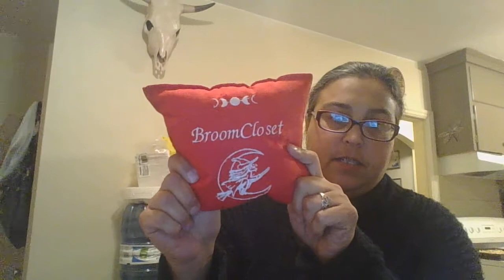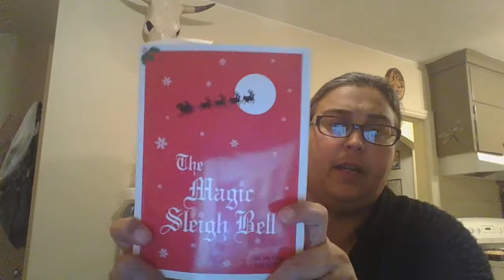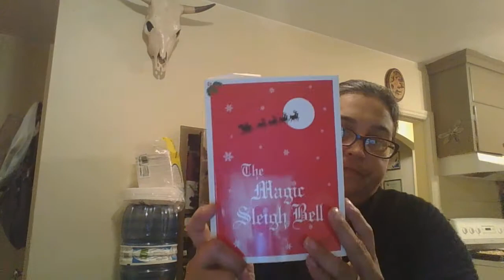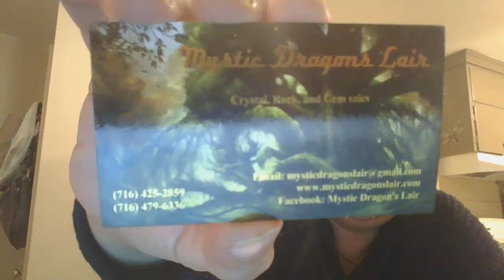October Mini Thrifty Haul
Rainbow Obsidian Sphere and Clear Quartz Point purchased from Mystic Dragon's Lair information below:

My Info